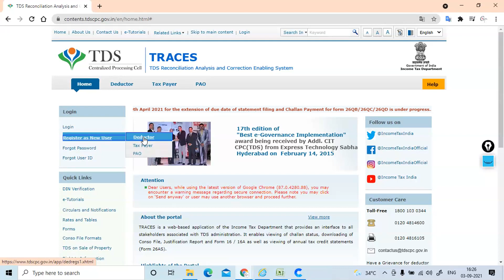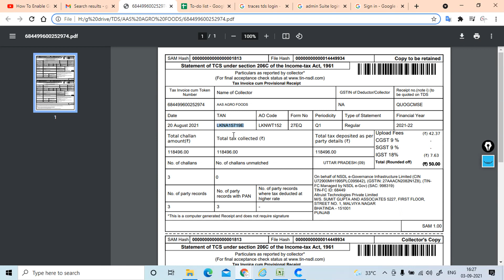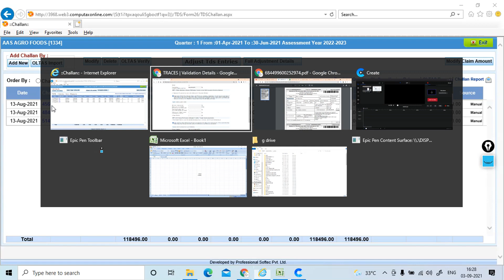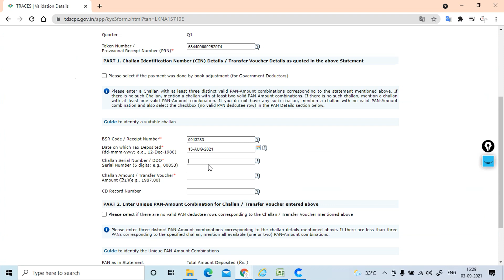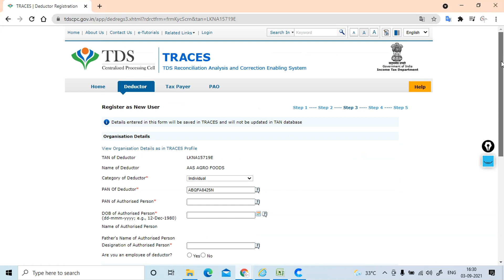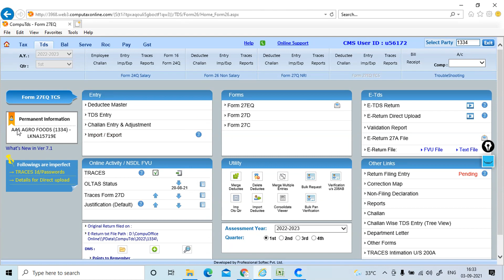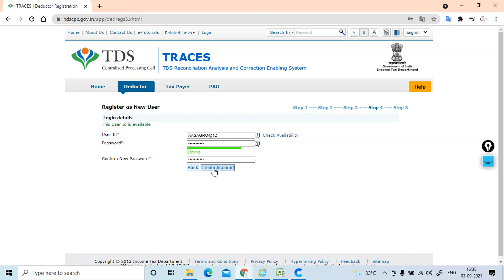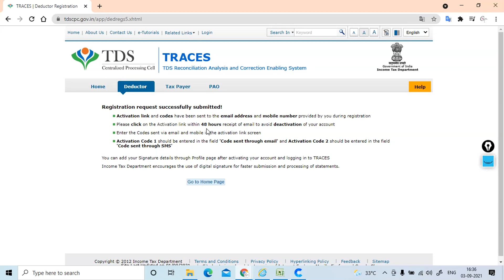How to get registration in TRACES as Deductor in Hindi/ How to Register For Traces in Hindi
TDS or Tax Deducted at Source is often referred to as the 3-D System which stands for Deduct, Deposit and Declare. Thus, TDS is “deducted” – as per provisions of Chapter XVII-B of Income Tax Act, “deposited” – within due dates prescribed and need to be “declared” – by filing TDS statements. TDS or Tax Deducted at Source is a form of advance tax which is collected by Income Tax Authorities as per the provisions of the Income Tax Act, 1961.